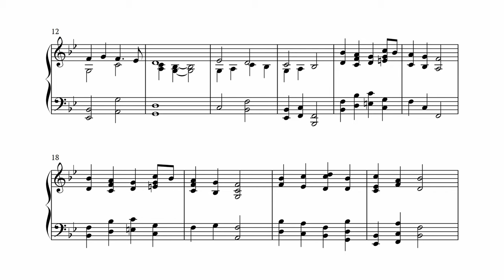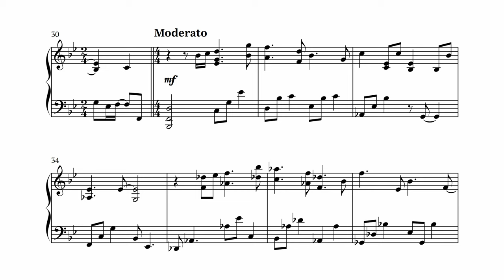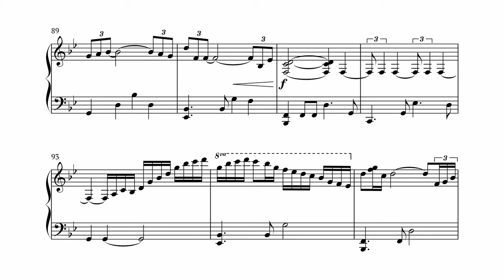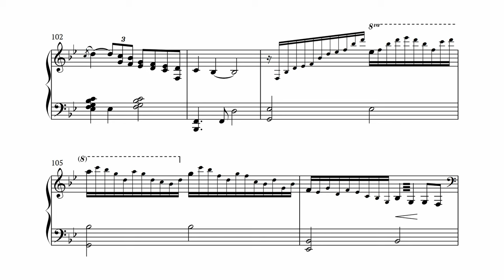Mother's Song - Justin Kauflin (Solo piano transcription)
Mother's Song,
Justin Kauflin,
from the album Dedication (2014)